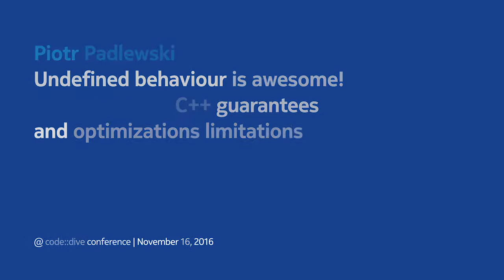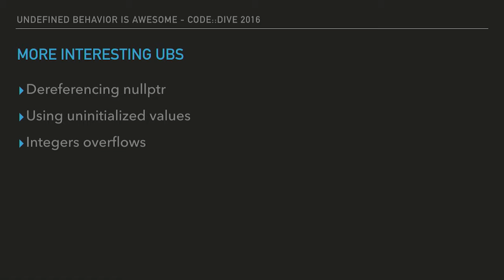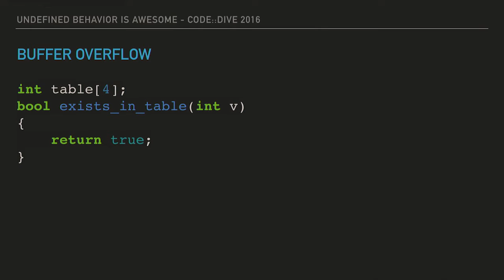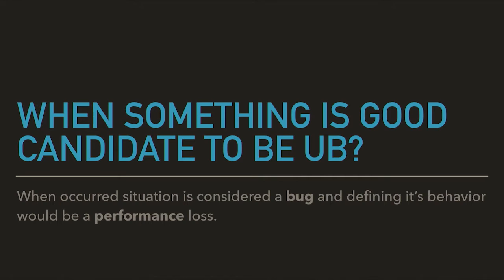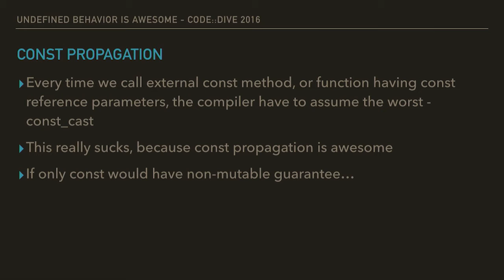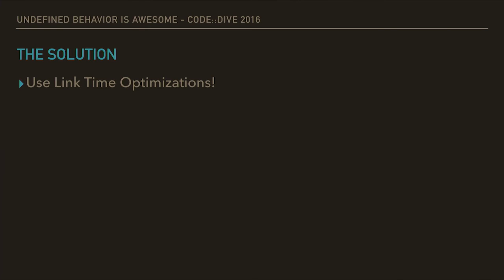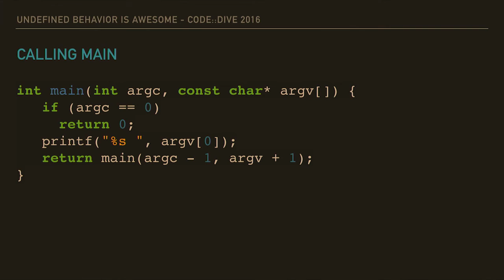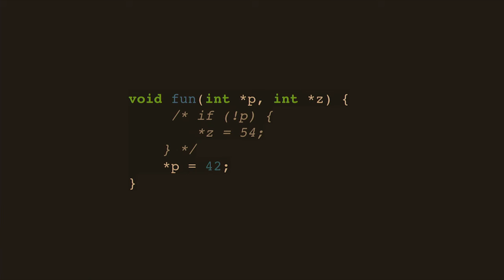code::dive 2016 conference – Piotr Padlewski – Undefined behaviour is awesome!